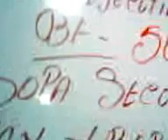COMIENDO RICO DESDE UN RESTAURANT EN SABANETA BARINAS CERCA DE LA CASA DE MI COMANDANTE CHAVEZ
CERCA DE LA CASA DE MI COMANDANTE HUGO CHAVEZ, VIVA NUESTRO PRESIDENTE,... PATRI SOCIALISMO O MUERTE VENCEREMOOOSSSS COMPADRE